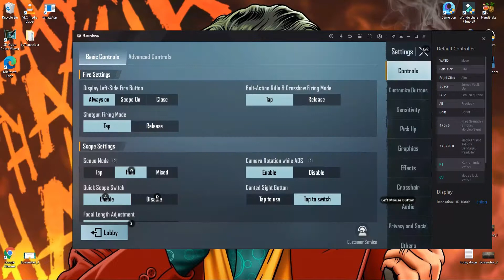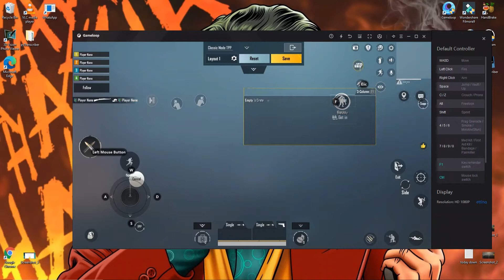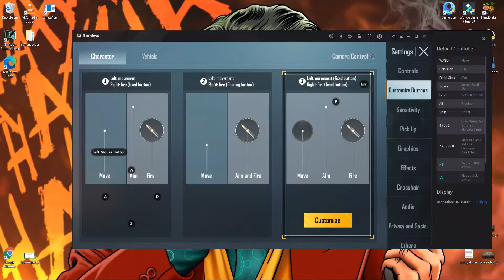pubg mobile gameloop mouse lock & keymapping fix | gameloop keymapping not working 2023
0:00 - Intro
0:28 - start gameloop setting
0:32 - run player problum
1:51 - mouse lock unlock problum
2:10 - left mouse button scope problum
4:15 - f button setting
5:48 - peak and fire setting
7:10 - full keyboard and mouse setting in short way

In this video, I have shown the step by step process of how to fix keymapping issues in gameloop and gameloop 7.1, how to fix mouse not locking, control key,  F G H key and jump crouch ads muse right click open scope fix, mouse lock fix, control button not working, ctrl fix after the latest 2023, pubg mobile 2.1 Update.

Final Words:

The following article we have given ways for Gameloop key mapping fix. I hope the article proved useful for you.

Tags____
gameloop keymapping issue
gameloop keymapping problem
gameloop keyboard not working
emulator keymapping issue
emulator keyboard problem
gameloop keyboard problem
gameloop key mapping issue
gameloop key binding problem
Gameloop Update Problem
Gameloop Update Issue
Gameloop keymapping 2023
PUBG Mobile New Era 2.1 Update
Gameloop PUBG Mobile 2.1 update fix
Gameloop PUBG Mobile 2.1 update issue
Gameloop Keymapping Issue
Gameloop Key Mapping Problem
Fix Gameloop Login Issue
Gameloop Problem
Update Pubg mobile 2.1 gameloop
Update PUBG New Era 2.1 In Gameloop
How To Update Pubg Mobile New Era 2.1 in Gameloop
tencent gaming buddy keyboard Problem
Gameloop 7.1 Beta KeyMapping Problem Fix
F Button Is Not Working Gameloop
Fix Gameloop Keyboard Not Working After New Update 2023
Gameloop keymapping Problem Fix 2023
Gameloop F Key Not Working Solution
PUBG Mobile 90 FPS keymapping fix
pubg emulator keymapping fix 2023
pubg mobile pc keymapping fix 2023